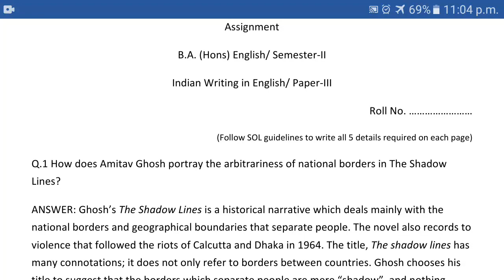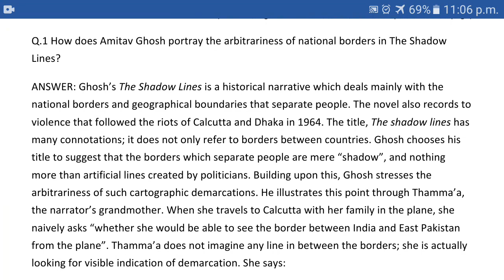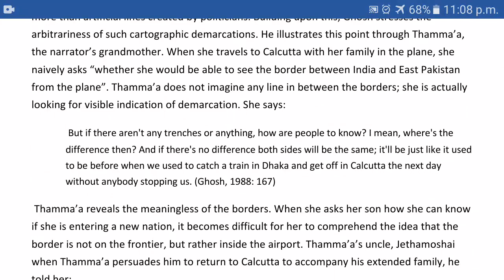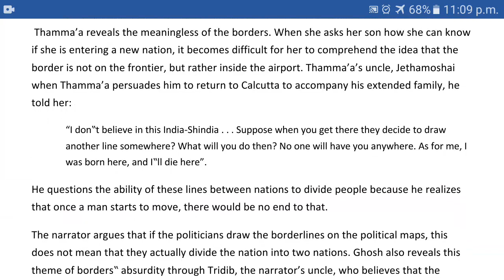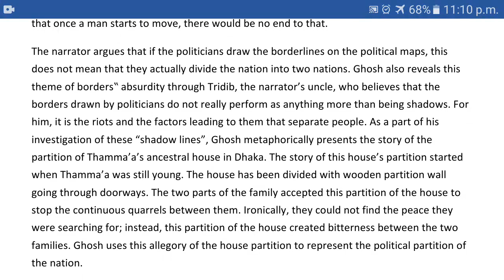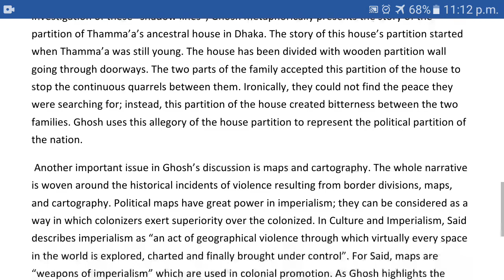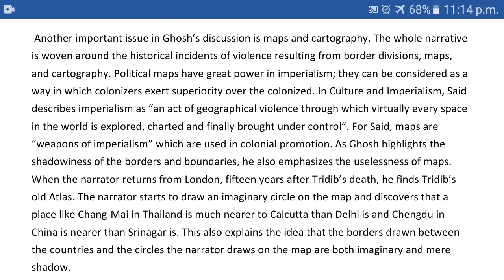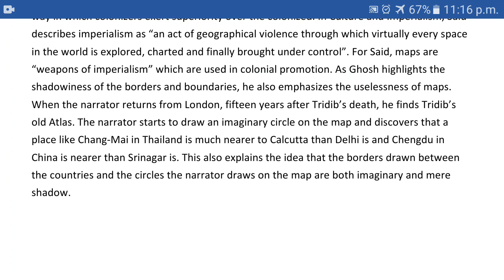Indian Writing in English/ Paper-III Ans-1 (Assg) B.A. (Hons) English/ Semester-II DUSOL NCWEB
In this video, you will get a complete answer to each assignment question of B.A.(Hons) English / Semester-II
Indian Writing in English/ Paper-III

Here is the complete description of How does Amitav Ghosh portray the arbitrariness of national borders in The Shadow Lines?
how to write the assignment answers?
how to write max 500-word answer?
how to prepare for du sol assignment 2020?
format of assignment answers.
how to write and modify your own answer?
no need to go somewhere else here are all genuine answers by DU PROFESSOR.
du sol assignment
du sol assignment answer
du sol assignment answers

Q.1 How does Amitav Ghosh portray the arbitrariness of national borders in The Shadow Lines?
Q.2 Deven is caught between two worlds- the world of Urdu poetry and the mundane world of Mirpore. Do you agree? Give reasons for your answer.
Q.3 Critically explore the theme of gender discrimination in Mahesh Dattani`s play Tara.
Q.4 Attempt both questions;
A. Nissim Ezekiel`s “Enterprise” is an allegorical poem. Discuss.
B. How does Meena Kandasamy challenge caste discrimination in the poem “Touch”? Discuss